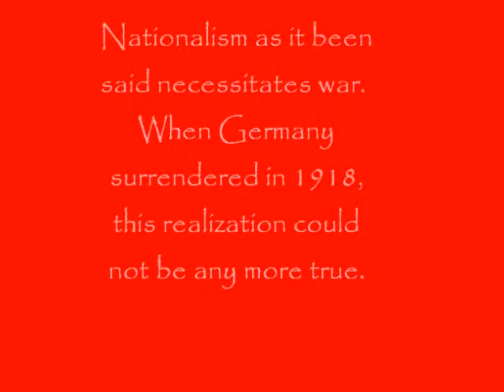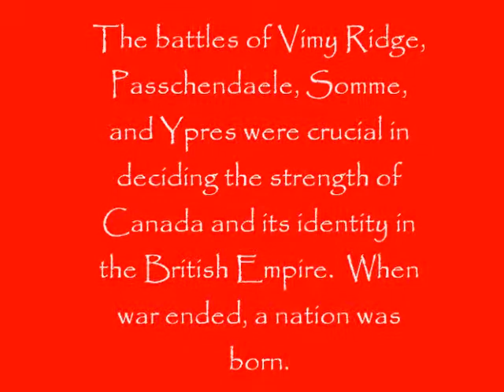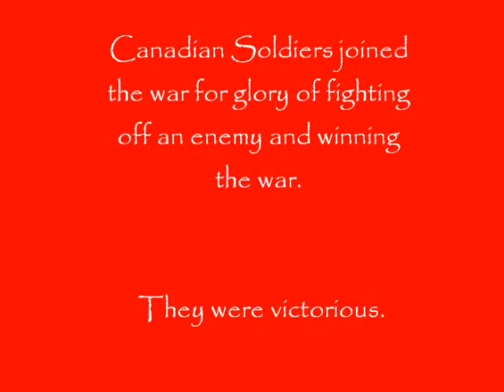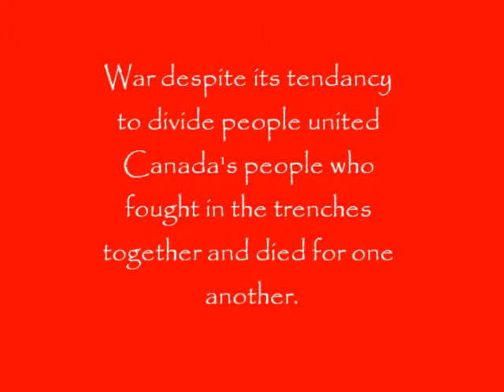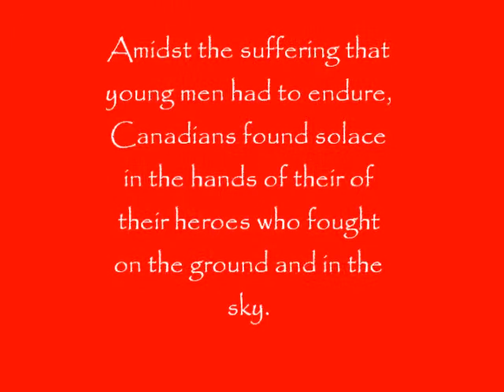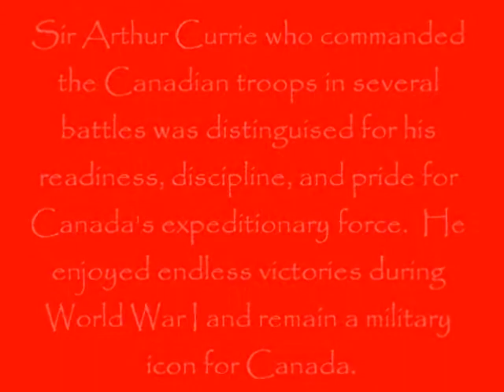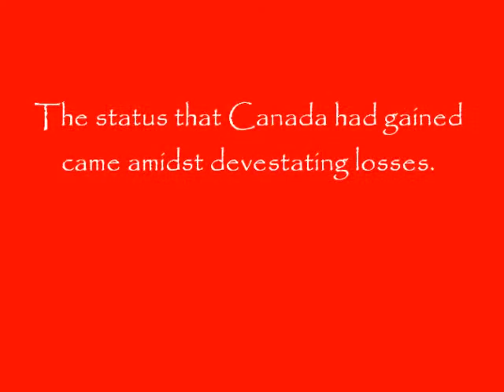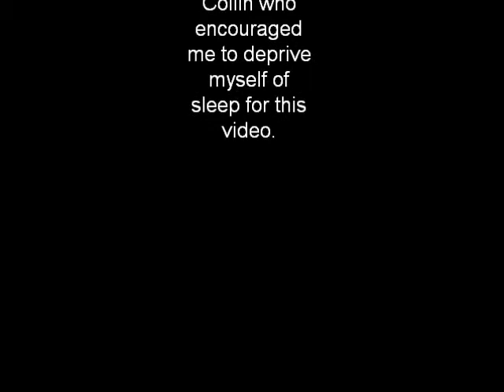Canada at War: A World War I Presentation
A military look at Canada during WW1